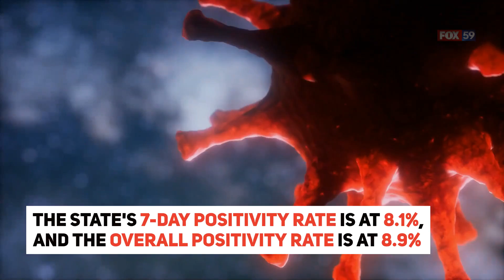Indiana COVID-19 update 8/17